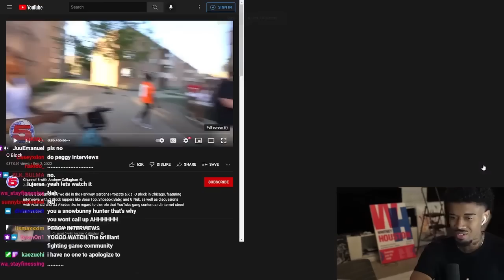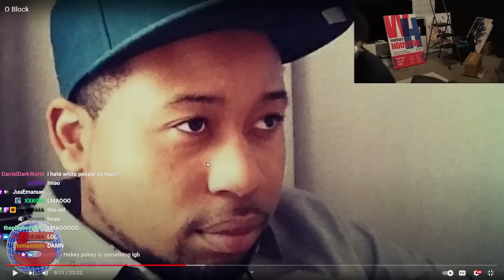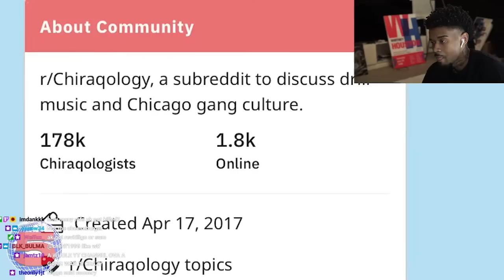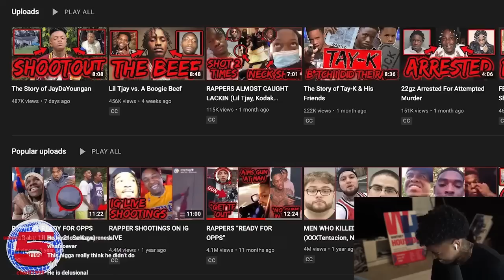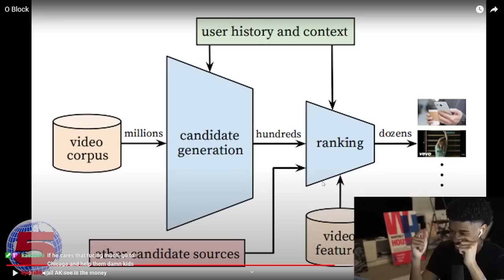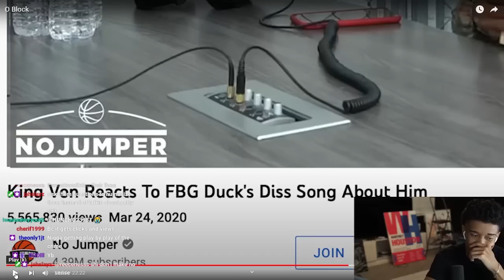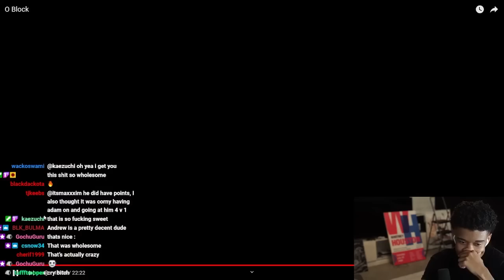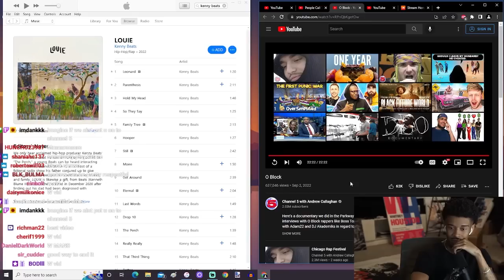Shawn Cee REACTS to O Block | Channel 5 with Andrew Callaghan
Shawn Cee reaction to O Block | Channel 5 with Andrew Callaghan